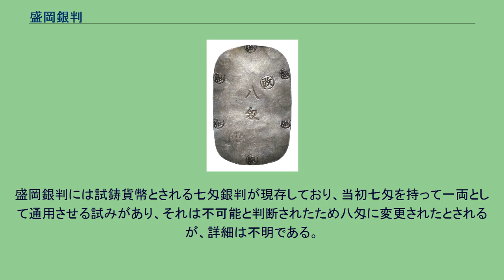盛岡銀判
盛岡銀判（もりおかぎんばん）とは慶應4年（1868年）3月より発行された銀判で、幕末期の地方貨幣であり戊辰戦争の軍資金調達のために発行され、八匁および七匁の量目が表記された二種類が存在する。
この内、七匁は試鋳貨幣であり現存1～2枚とされる。
盛岡八匁銀判 八匁銀判には中央に「八匁」、その右肩には丸枠の「改」極印、周囲には表裏と丸枠の「融」極印がそれぞれ六箇所打たれ、「融通」を意味するといわれる。
裏面の右下には「山」の極印が打たれていることから以前、「山形銀判」といわれたことがある。
またかつて秋田鋳と考えられたこともある。
製作は秋田銀判に共通する部分が多いが槌目は見られず、秋田銀判と比較して表面は平滑である。
また一両通用とされ、量目（質量）は一朱銀16枚分に等しいが、一分銀4枚分および秋田銀判の九匁二分より少なく、一両で通用したか否かは不明である。
秋田封銀八匁が一両で通用することが困難との事から量目が改訂されたのに対し、盛岡藩が八匁で通した理由は不明である。
また当時の通用銀である極めて低品位の安政丁銀の銀品位とは比べるべくも無く、また同年5月の銀目廃止の時期も近いことから、匁表示であっても秤量銀貨の銀目とは全く異なるものである。
量目は表記通りで八匁銀判は30.0グラムであり、縦2寸8分（85ミリメートル）、横1寸8分（54ミリメートル）程度の角張った楕円板状の形態である。
銀品位は塚本豊次郎の『日本貨幣史』によれば99.5％とされ、花降銀と呼ばれる当時としては最高品位のものである。
これは良質であることが軍費調達を有利にするであろうとの判断からのものとされる。
『南部貨幣史』に銀判についての記録が残されており、盛岡呉服町の平野家において小坂鉱山の産銀を用い、慶應4年3月～9月までの間、一日に150枚程度が製造されたという。
発行目的は盛岡藩が朝廷から会津藩追討の命を受け、仙台藩援護のための軍資金調達であった。
しかし、明治維新直前のことであり、現存する銀判は状態の良好なものが圧倒的に多いことから、ほとんど流通しなかったものと考えられる。
盛岡銀判には試鋳貨幣とされる七匁銀判が現存しており、当初七匁を持って一両として通用させる試みがあり、それは不可能と判断されたため八匁に変更されたとされるが、詳細は不明である。